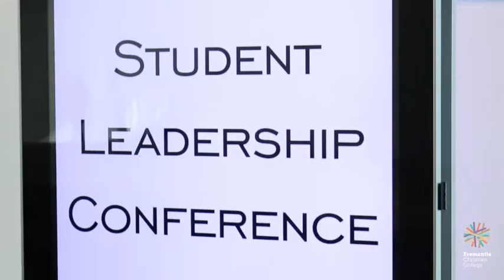FCC Year 6 GRIP Conference 2019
FCC Year 6 Student Leaders had the opportunity to learn and develop their leadership skills through the GRIP leadership conference.

The conference was held at the Perth Convention and Exhibition Centre with around 1,500 Year 6 students from Perth's schools.

Our Year 6 student leaders had a blast. Take a look at some of the highlights of the day!